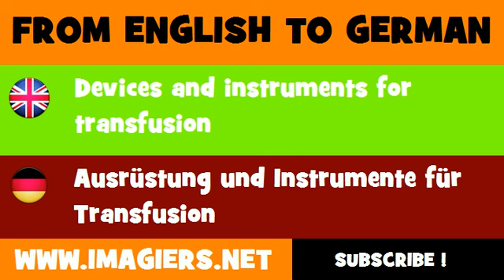FROM ENGLISH TO GERMAN = Devices and instruments for transfusion